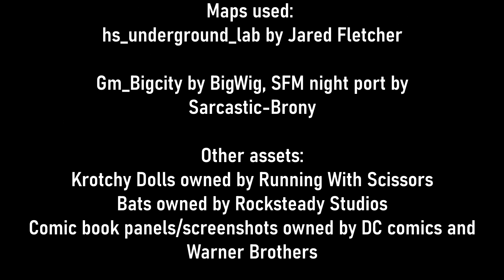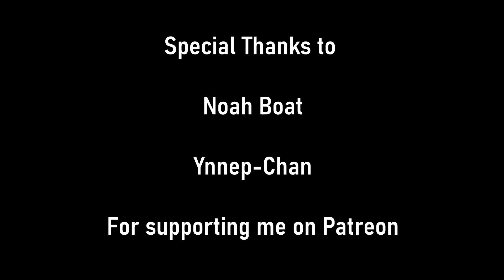Harley Quinn is not very smart. (SFM)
I'm kinda nervous, because some shots didn't come out how I had them in my head, and my voice sounds so terrible in the credits. I also amplified the original audio so my sound effects didn't get louder than the original.

This took around three and a half days of work.

I forgot to credit the guy who made the water/acid model, so here's that: